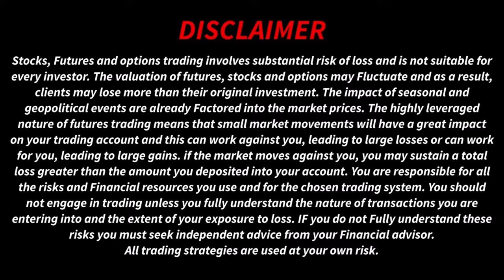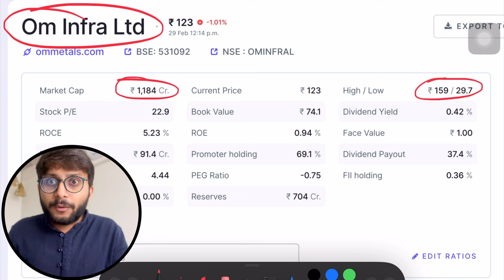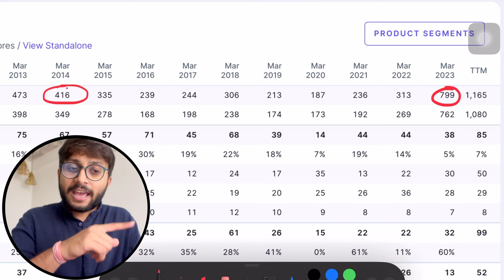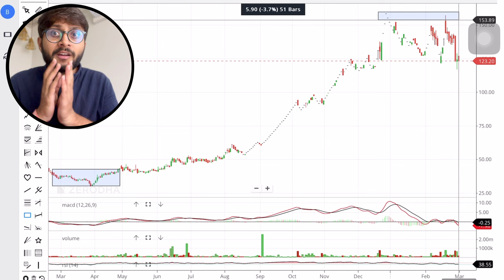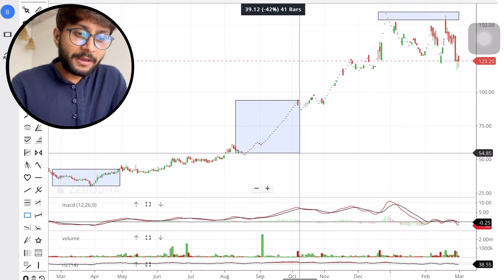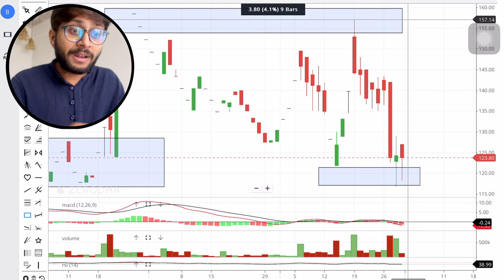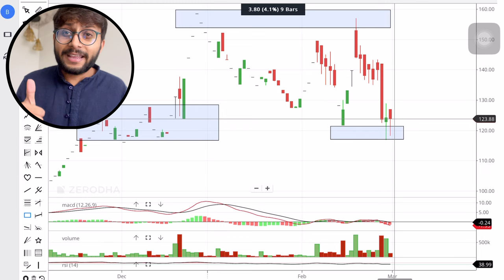Om Infra Share Analysis | Om Infra Limited Share Latest News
Hello In this video we are discussing about Om Infra stock,

we are also going to do full analysis of Om Infra stock. Om Infra is a small cap stock which have given 500% growth in just 1 year. I have done detailed fundamental & technical analysis of Om Infra in this video

Topics Covered -
om infra ltd
om infra share news
om infra share latest news
om infra
om infra limited share analysis
om infra analysis
om infra management
multibagger stocks
microcap stocks india
best microcap stocks for long term
top 10 small cap stocks for long term investment
best small cap stocks to buy for long term india
top 20 small cap stocks in india
best small cap multibagger stocks
micro cap multibagger stocks
micro cap stocks india
cheapest stocks to buy right now
new small cap stocks in india
high growth small cap stocks in india
small cap best stocks in india
penny stocks that can become multibagger
short time investment stocks
best stock for short term investment
stock for short term today
best movement stocks for intraday
small cap stocks india
small cap stocks for intraday
small cap stocks 2024
small cap stocks for swing trading
small cap stocks analysis
best microcap stocks
best microcap stocks for 2024